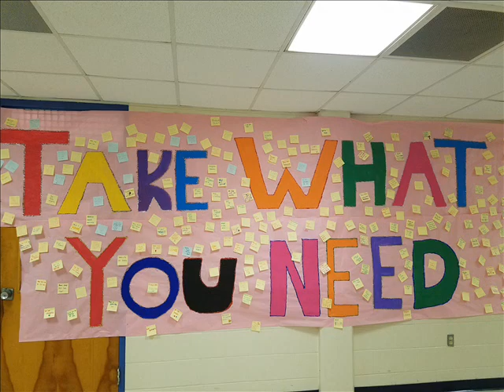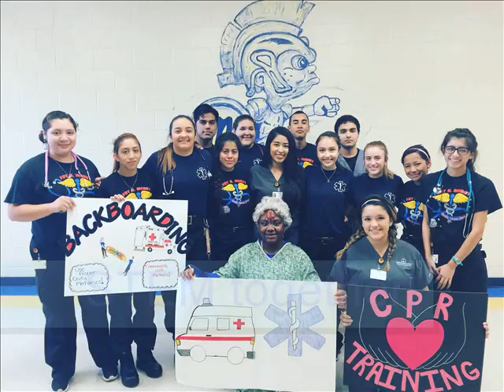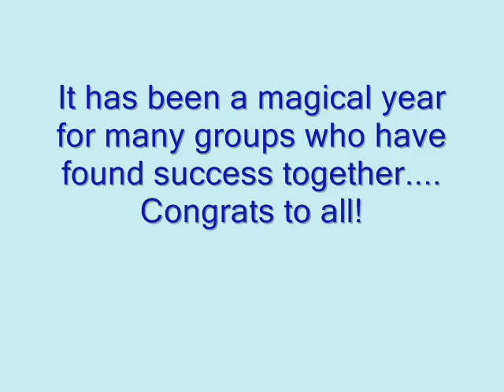Moody 2017 year in review